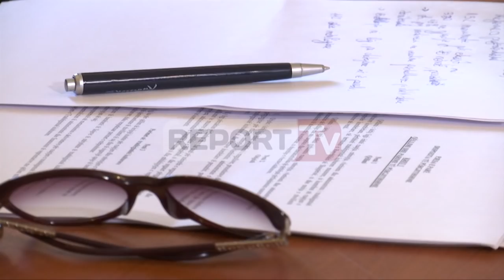Report TV - Kumbaro: Ja si mbiu pema brenda kishës së Delvinës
Fazën përfundimtare të projektligjit për trashëgiminë kulturore, Ministrja e Kulturës Mirela Kumbaro e ka diskutuar me një grup gazetaresh dhe specialistësh të Trashëgimisë Kulturore.

Ligjin e vjetër Ministrja e cilësoi me të meta dhe pa një model zbatimi, gjë që ka bërë të ndodhin ngjarje të rënda e absurde në trashëgiminë kulturore